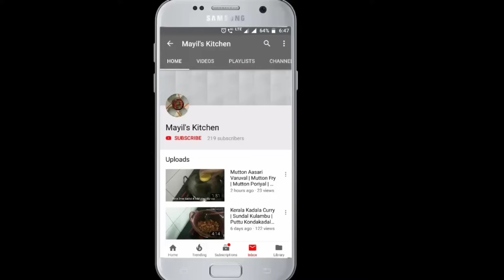முட்டை மிளகு வறுவல் | Egg Pepper Fry Recipe in Tamil | Spicy Egg Pepper Fry | Muttai Milagu Varuval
Ingredients :

3 Boiled Eggs
1/2tsp Cumin Seeds
1/2tsp Whole Pepper
8no's.Shallots
6pods Garlic
1/2" inch Ginger
4no's. Red Chilli
1" inch Cinnamon
4 Cloves
Salt to taste
Gingelly Oil